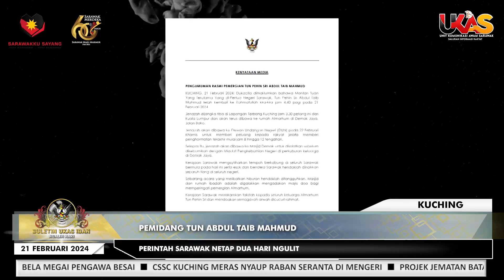KlipBuletinUKAS(Iban) Perintah Sarawak Netap Dua Hari Ngulit